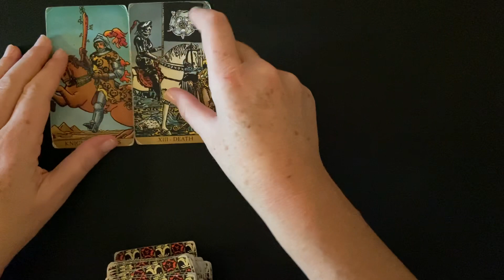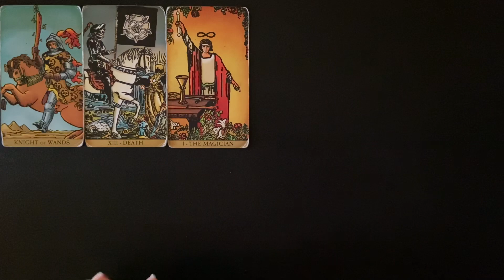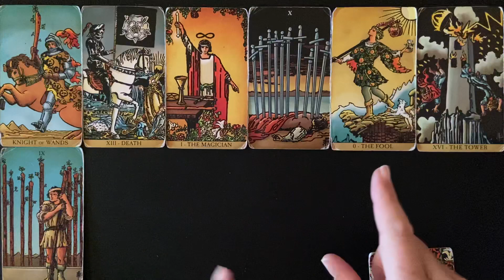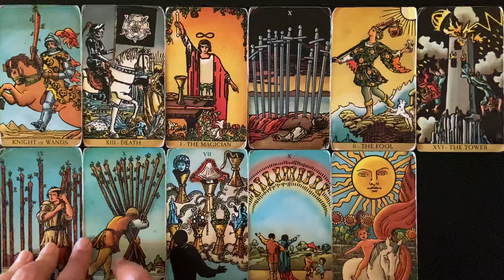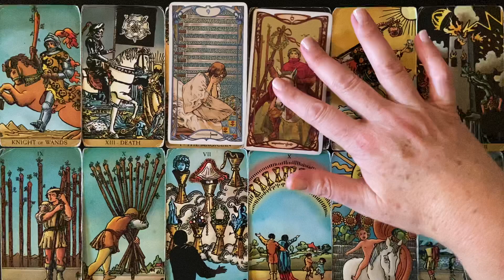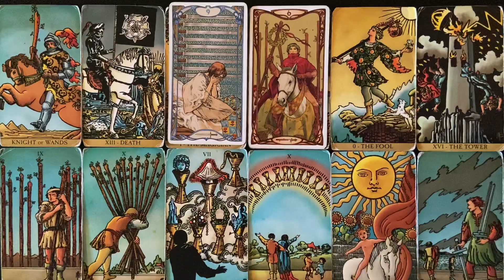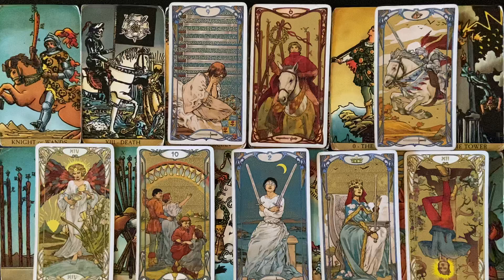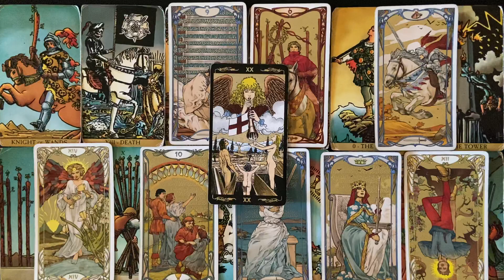CANCER TAROT MONEY & CAREER NOVEMBER 14th-20th 2022 POWERFUL REBIRTH !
Welcome. This is a cancer weekly money and career tarot card reading for November 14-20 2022. Comment if you connect with these energies and or find these readings helpful along the way.

Cancer tarot
Cancer tarot card reading
Cancer tarot readings
Cancer tarot November 2022
Cancer tarot 2022 weekly
Cancer tarot November 2022 weekly